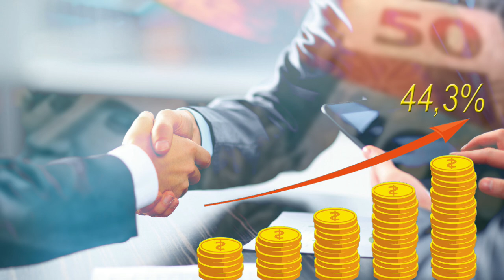Taxa média de juros para empréstimos soma 44,3% ao ano em julho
Existem vários tipos de visto americanos:

⭐ VISTO EB-3: Visto para trabalhadores profissionais qualificados.
⭐ VISTO EB-5: Visto para investidores
⭐ VISTO L-1: Visto para empresários atuarem nos Estados Unidos
⭐ VISTO P: Vistos para atletas e vistos para artistas